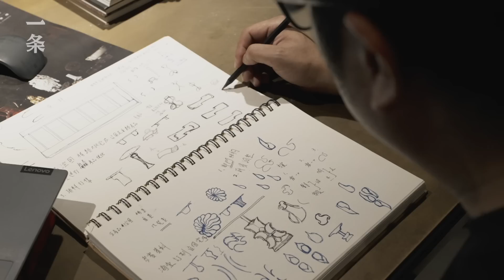上海一家五口改造400㎡毛坯房，與13世紀的古物同住A family of five in Shanghai living with antiquities from the 13th century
中國台灣設計師江柏明，兩年前，帶着一家五口從樓房搬入這個位於上海南邊的毛坯別墅，400㎡，五層。空間被做成一個漂亮的「空盒子」，擺滿了他收藏的古物：17世紀的猴像石柱、18世紀的藥櫃班台，改造成桌子的古床榻、祠堂里收來的排椅，同時又放置了他設計的「現代中式」家具。
Taiwanese designer Jiang Baiming moved from an apartment with his family two years ago into this 400-square-meter, five-story rough villa in the south of Shanghai. The space was designed into a beautiful "empty box" filled with his collection of antiquities: a 17th-century monkey stone pillar, an 18th-century pharmacy cabinet, a table converted from an antique bed, a bench collected from an ancestral hall, and "modern Chinese" furniture of his design.